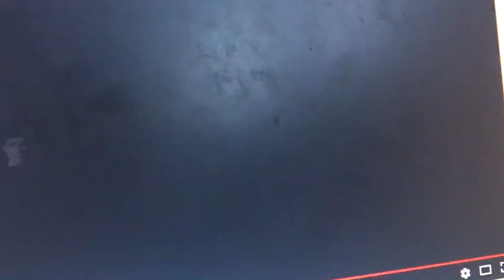Scenes of Lola loud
0:00 When Lola's main quote
0:04 When a villain talks back to her
0:13 When a villain tells her to shut up
0:16 When a villain or a hero accidently injures him/herself
0:22 When a villain talks back to her again
0:32 When a character insults her
0:36 When a hero scolds her
0:40 When a boy confronts her
0:42 When a hero tells her off
0:47 When a hero throws a pie at her or something
0:52 When a character defeats her or stuff